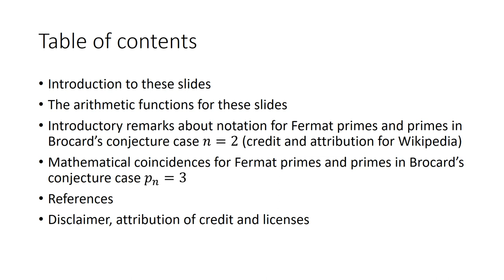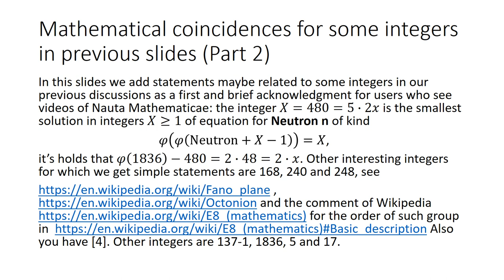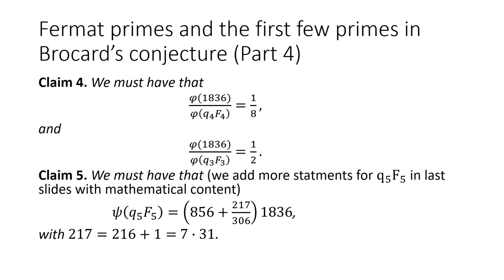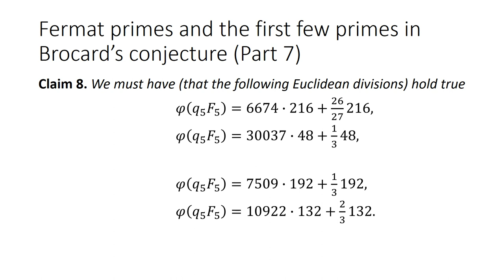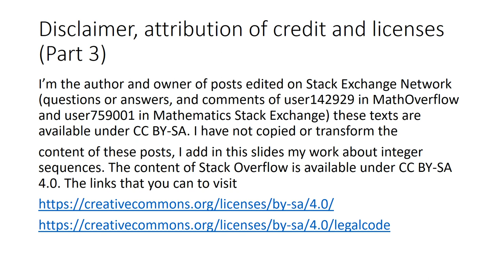Attempt to get mathematical coincidences for Fermat primes and primes in Brocard’s conjecture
This short slides are an acknowledgment for new subscribers of YouTube that see my channel Nauta Mathematicae, and I would like to thanks to Google for such good tools that are Blogger and YouTube.

We present an attempt to get simple formulae involving the Fermat primes, in incresing order F_1, F_2, F_3, F_4 and F_5 and the primes in corresponding five primes for case n=2 of Brocard's conjecture, denoted as q_1, q_2 q_3 q_4 and q_5. Our computations, I hope that some statements is interesting for you, this first attempt in my systemic approach to number theory for these integer sequences, involves particular values of number-theoretic functions for the integer 168 and our simple computations are concerning Euclidean divisions for x=48, x'=132 the solutions that I know for phi(phi(137+x))=x with phi(n) the Euler's totient function and z=192 and z'=216 the solutions that I know for phi(phi(1836+z))=z.

I’ve created these slides from my knowledges, computations, reasonings and some of computational evidence. I have not copied text from Wikipedia here . I have not permission from Wikipedia for this, but I think that is a legitimate and legal use. The texts of Wikipedia are created by authors (users of Wikipedia) and shared as Creative Commons Attribution-Alike License 4.0. A copy of this is available in the link that I refer in our slides, the links that provides Wikipedia in its page.

References:

Wikipedia, Fermat Number.
Wikipedia, Brocards's conjecture.